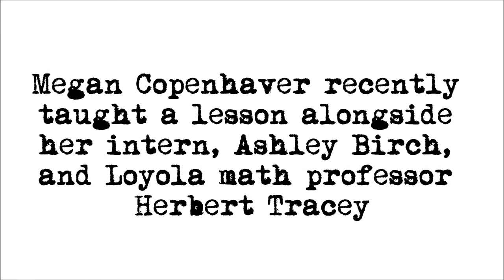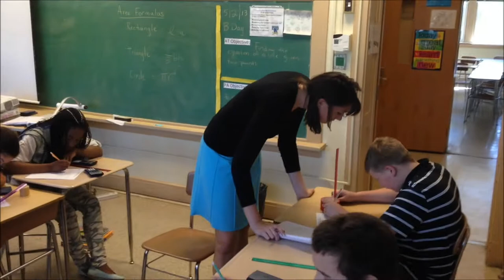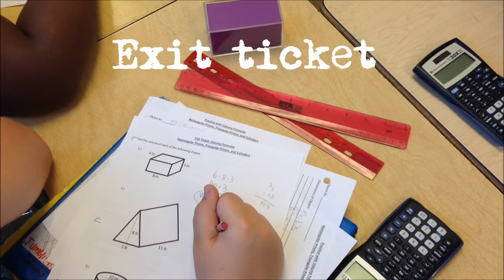FMS math lesson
FMS math lesson. This video is also available within the Franklin Middle School building on Safari Montage. Simply do a search for "Franklin Middle School." That version of the video also has chapter marks so you can easily find specific portions of the video.